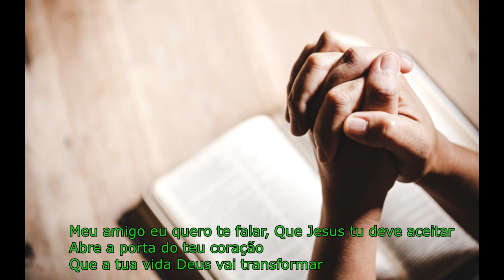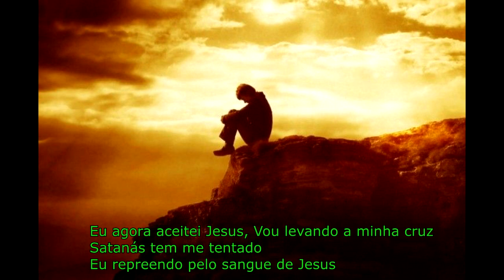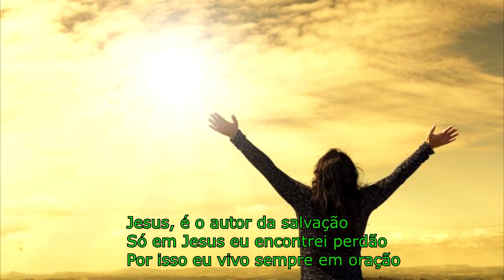Jesus é o Autor da Salvação